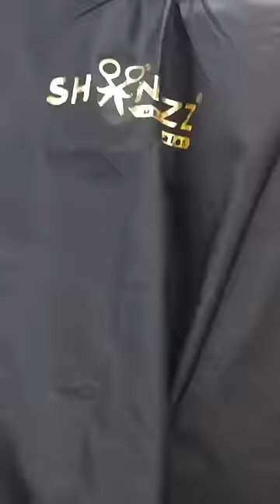shanuzzsalon shanuzz hairstyle ytshorts haircut